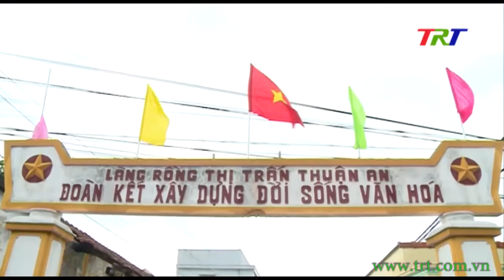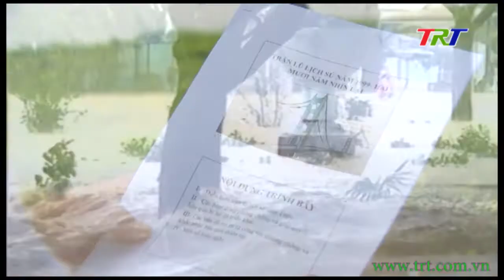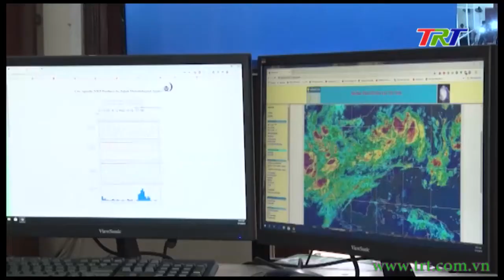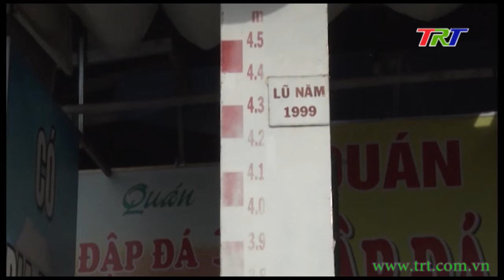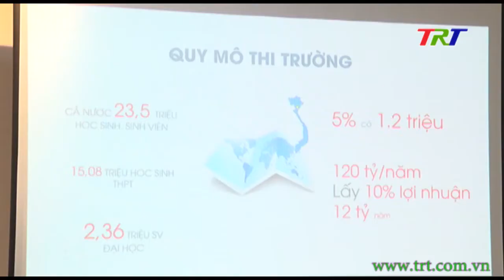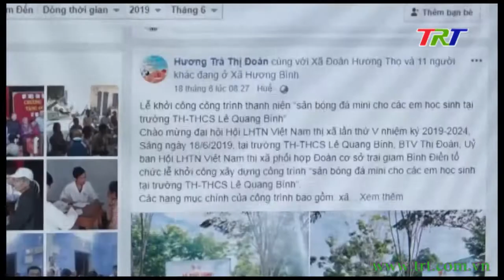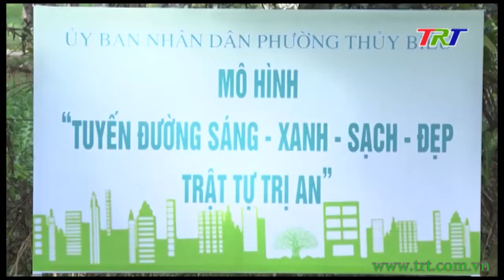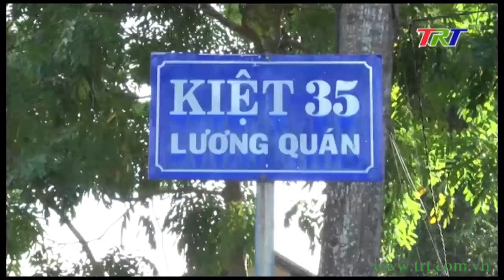Huế ngày mới - 04/11/2019 (Thứ 2)